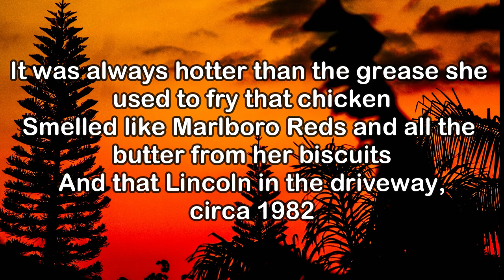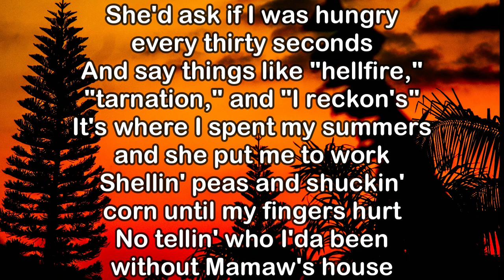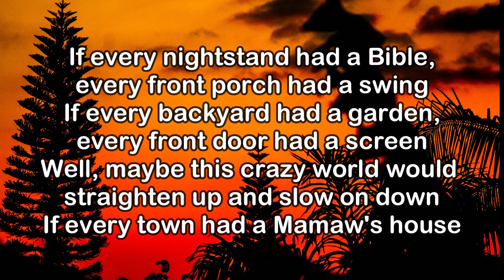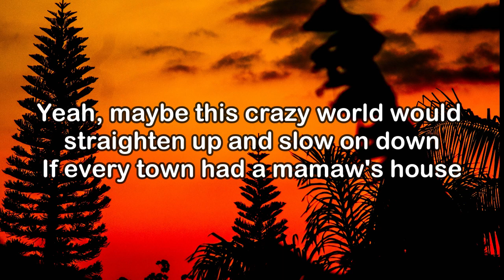Thomas Rhett Ft. Morgan Wallen – Mamaw’s House (Lyrics)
Save the official ’20 Number Ones’ playlist on YouTube:
 • Thomas Rhett - 20 Number Ones
Official Music Videos:
 • Thomas Rhett - Official Music Videos
Lyric Videos:
  • Thomas Rhett - Slow Down Summer (Lyri...
Live Performances:
  • Thomas Rhett - Bring The Bar To You T...

[Intro: Morgan Wallen]
Sorry, y'all, my mamaw called me, I'll, I'll be right back, hello?

It was always hotter than the grease she used to fry that chicken
Smelled like Marlboro Reds and all the butter from her biscuits
And that Lincoln in the driveway, circa 1982
Was on the shiny side of rusty and on the paler side of blue
Cussin' and complainin' weren't allowed at Mamaw's house

If every nightstand had a Bible, every front porch had a swing
If every backyard had a garden, every front door had a screen
Well, maybe this crazy world would straighten up and slow on down
If every town had a Mamaw's house

[Verse 2: Thomas Rhett]
She'd ask if I was hungry every thirty seconds
And say things like "hellfire," "tarnation," and "I reckon's"
It's where I spent my summers and she put me to work
Shellin' peas and shuckin' corn until my fingers hurt
No tellin' who I'da been without Mamaw's house

[Chorus: Thomas Rhett]
Yeah, maybe this crazy world would straighten up and slow on down

[Bridge: Morgan Wallen]
Yeah, and if they did, when I punched the clock
Tonight, I know right where I'd be
I'd walk in and get a big old hug
And a bigger glass of tea

[Chorus: Thomas Rhett, Morgan Wallen]